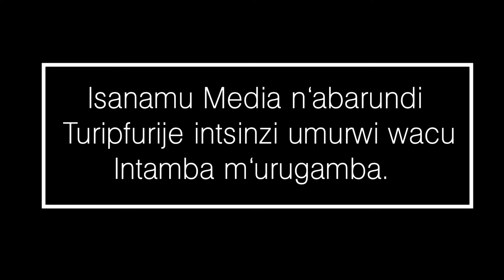Turipfurije Intamba m'urugamba Intsinzi: Kent P| Preezy36| Dj Mario| Alvin Smith| Nijimbere| Big Zoe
Isanamu Media hamwe n'abantu bamwe bamwe bipfuriza instinzi umugwi nserukira gihugu Intamba mugamba kurukino ruzoyihuza n'umurwi nserukira gihugu wa Centre Afrique itariki 26/03/2021 kukibuga citiriwe Intwari.